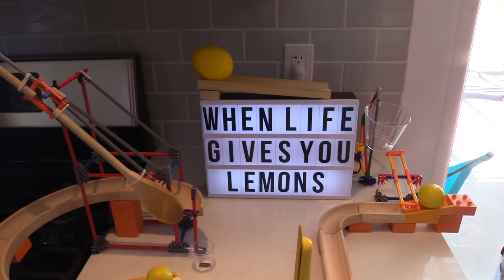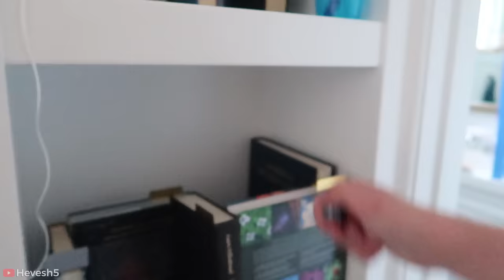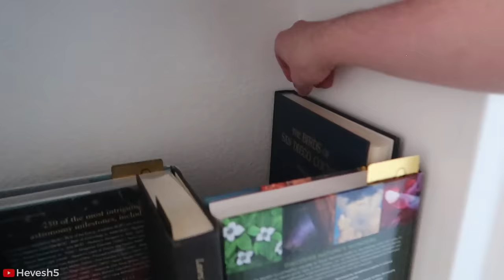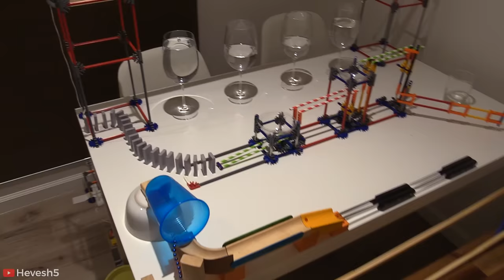The Lemonade Machine - Part 1: The Buildup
WATCH THE FINAL VIDEO!! 6 builders spent 4 days building this lemonade machine! It's a massive rube goldberg machine that goes throughout an entire house! The objective is to pour the team a glass of lemonade. Here's how we built it :)

The falldown video will be posted next Thursday, 9/13 on Sprice Machines' channel. It's going to be an epic video and we are all super proud of it! I will be posting "Part 2: Falldown Day BTS" next Saturday. How many tries do you think it will take to work? xD